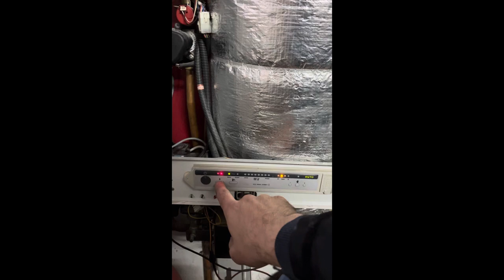Chaudière Frisquet qui tombe en panne suite à un entretien ! Chaudière Frisquet hydromotrix